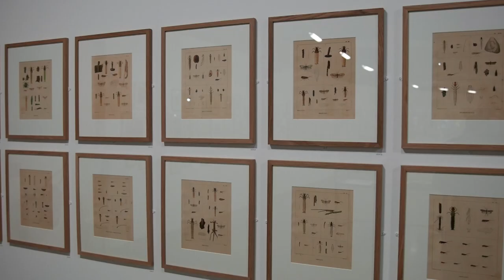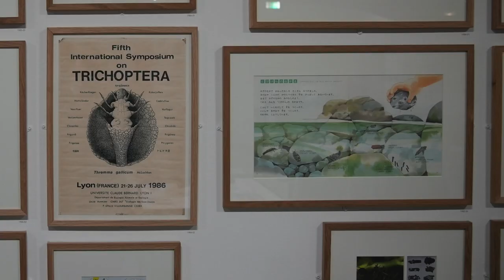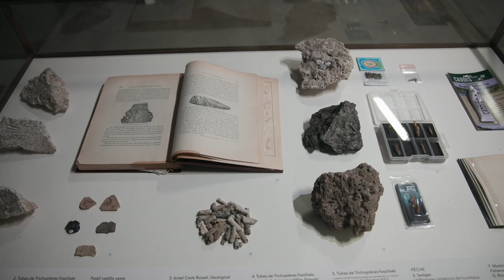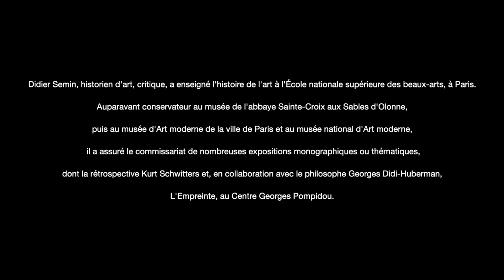Exposition Hubert Duprat - Paroles d'experts : Didier Semin « Le Miroir du Trichoptère »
Didier Semin, historien d'art, critique, a enseigné l'histoire de l'art à l'École nationale supérieure des beaux-arts, à Paris. Auparavant conservateur au musée de l'abbaye Sainte-Croix aux Sables d'Olonne, puis au musée d'Art moderne de la ville de Paris et au musée national d'Art moderne, il a assuré le commissariat de nombreuses expositions monographiques ou thématiques, dont la rétrospective Kurt Schwitters et, en collaboration avec le philosophe Georges Didi-Huberman, L'Empreinte, au Centre Georges Pompidou.